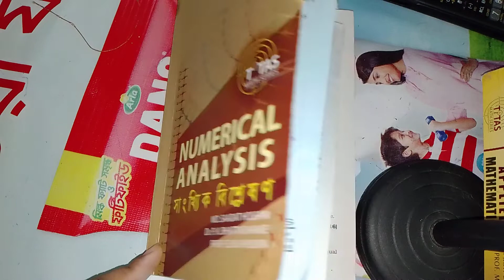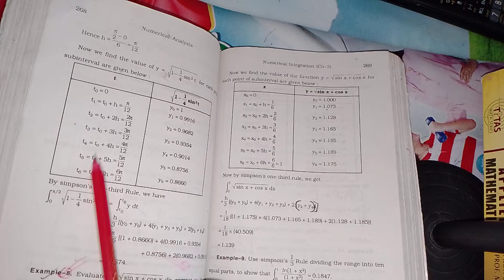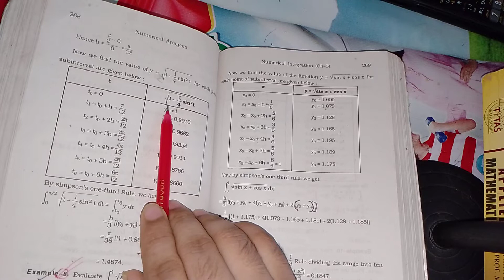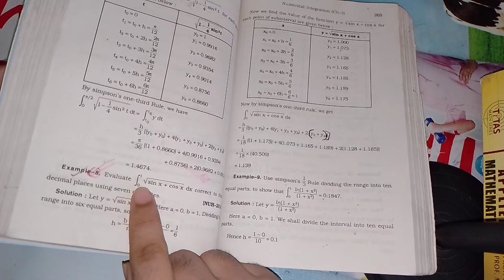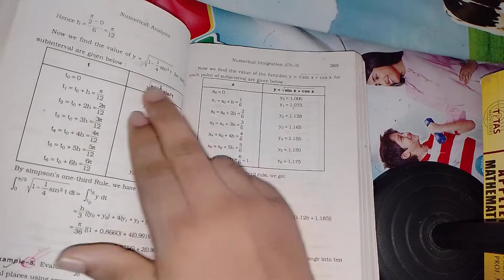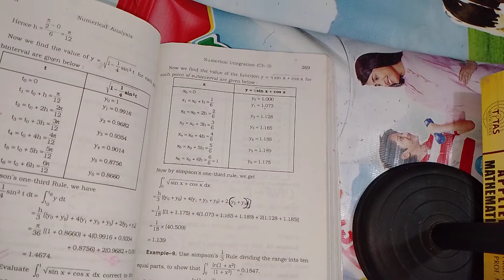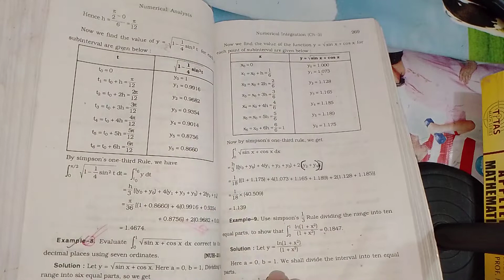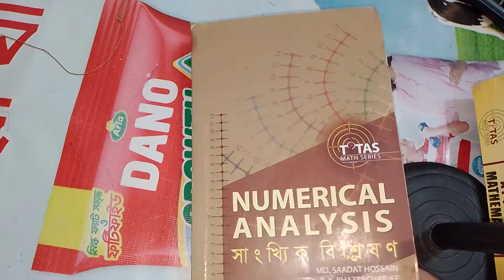Honours 3rd year. Numerical analysis.Numerical integration.Trapezoidal, simpsons one third rules.